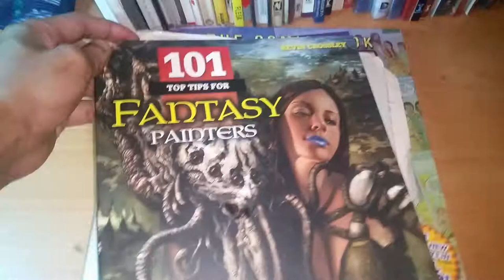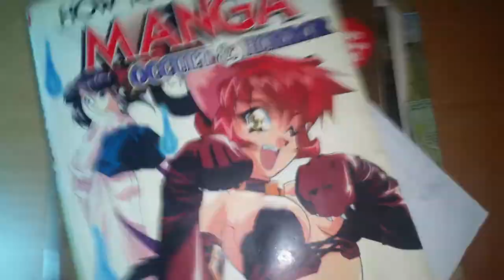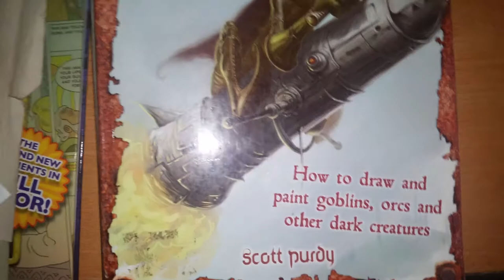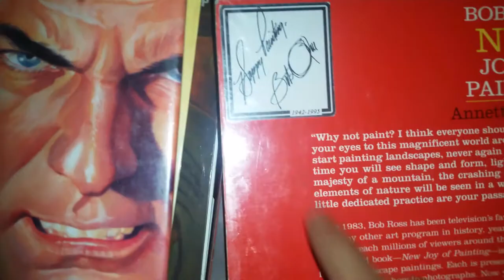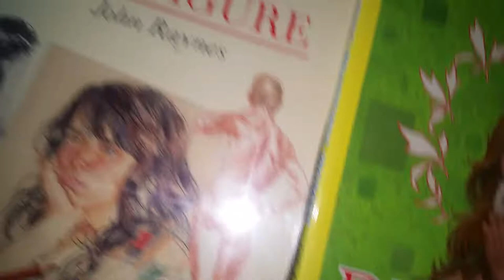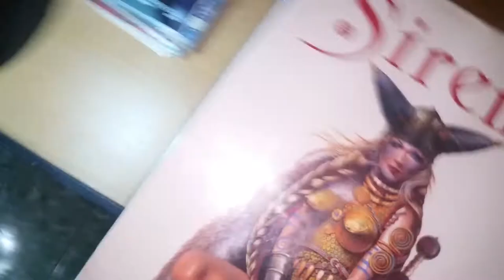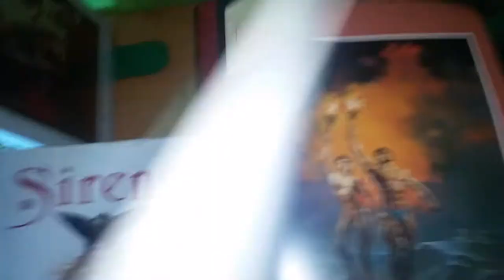comicbook artist artbook collection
number one solution for an artist block, that's why art books,how to books are always near an artist drawing table.